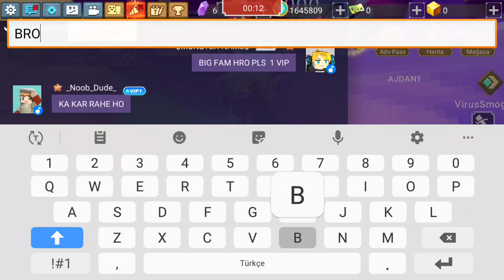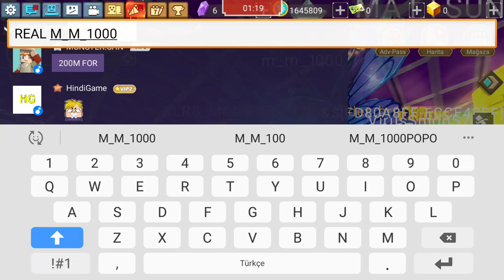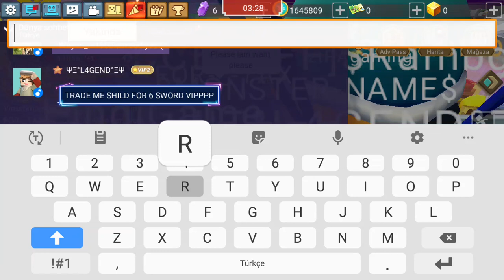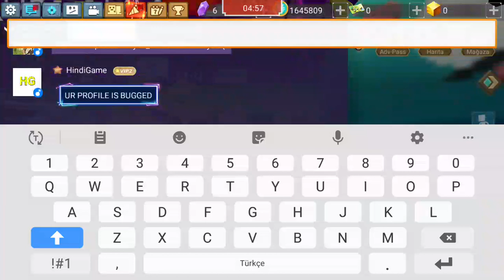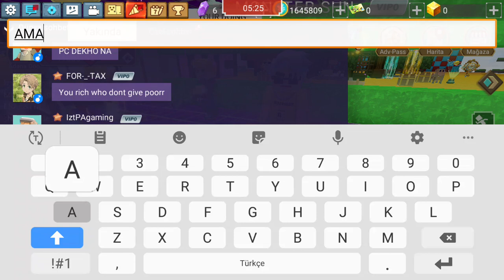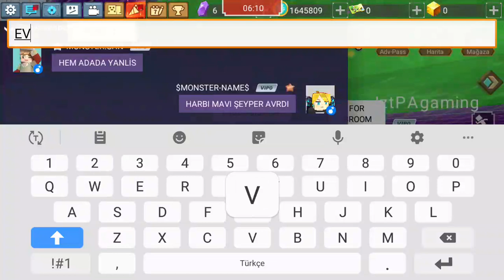m_m_m_1000